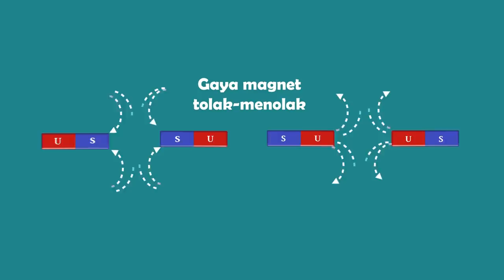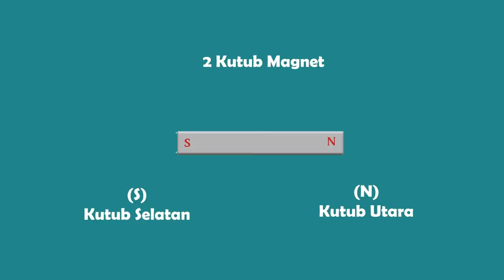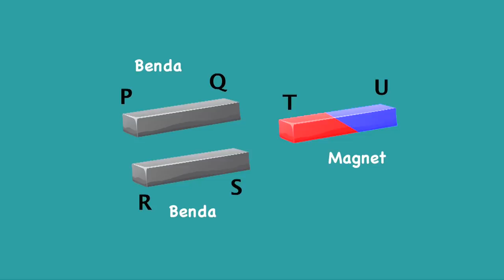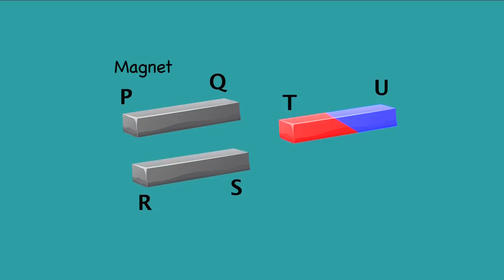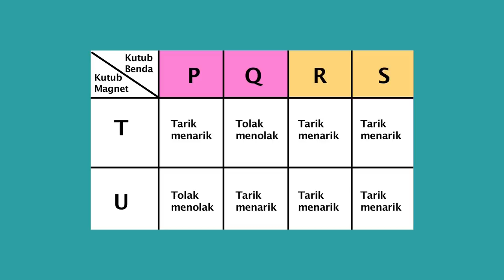Sifat-Sifat Magnet | Magnet dan Kelistrikan | X-Sains | IPA SD | Seg.1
Mengapa kertas yang ditempel di kulkas dengan menggunakan magnet dapat menempel dan tidak terjatuh?  Atau mengapa papan catur magnet tidak berhamburan jika diletakkan menghadap ke bawah? Itu semua berhubungan dengan benda ajaib bernama magnet. Video ini akan mengajak kamu lebih mengetahui apa itu magnet dan sifat-sifatnya. Setelah menonton video ini, coba perhatikan benda-benda yang ada di sekililingmu, apakah ada yang memiliki sifat-sifat yang sama dengan magnet.